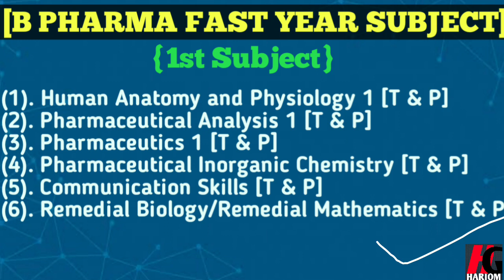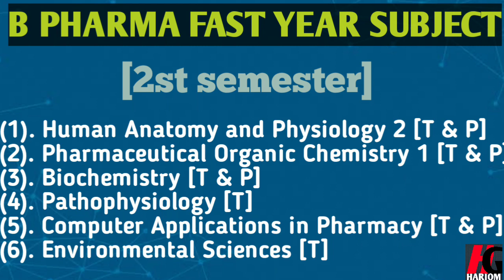B Pharma Fast 1st Semester Subject || b pharma fast year syllabus all subjects